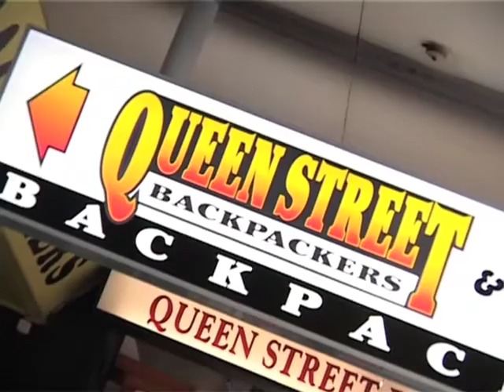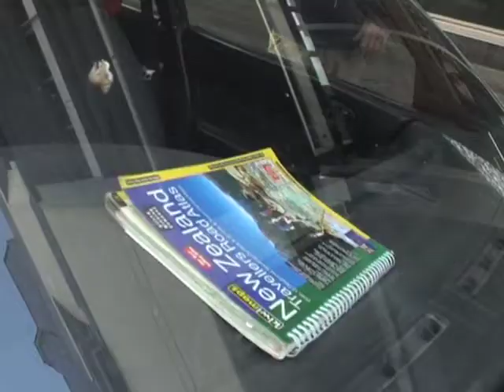Get from point A to B